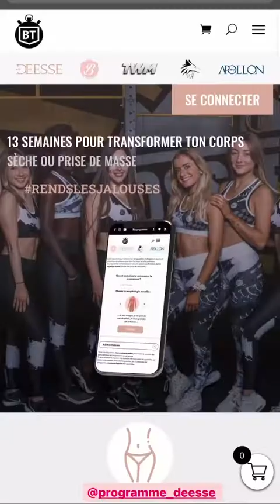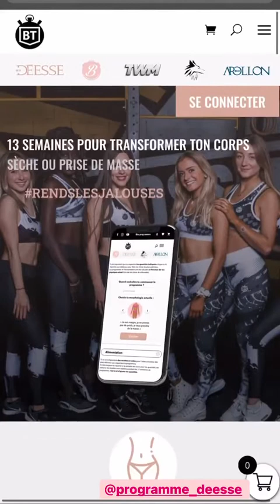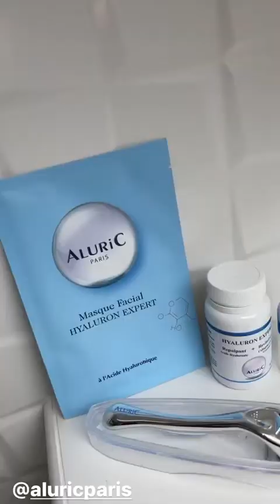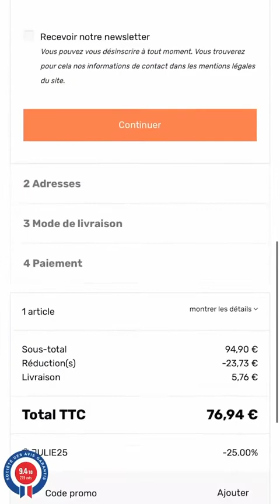JULIE RICCI - 19 Mai 2021